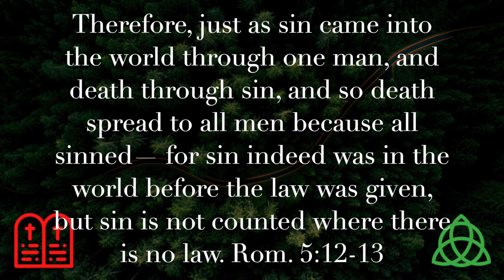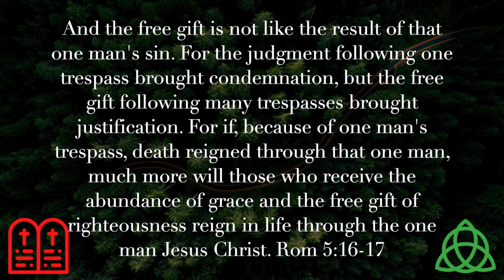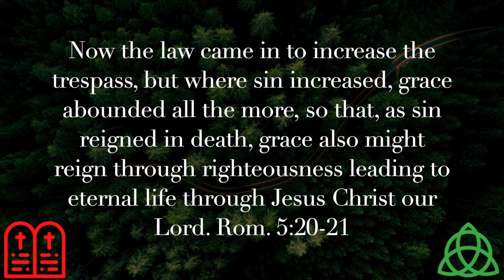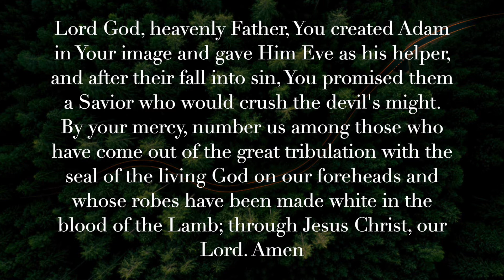December 19: Adam and Eve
Today we remember our first anscestors Adam and Eve. Join Vicar Jake as he examines our first ancestors creation and fall, and how through one man, Adam, all sin came into the world... but also how through one man, Jesus Christ, grace and mercy also came into the world.

Upcoming Devotions:
December:
20 - Katharina Von Bora Luther
21 - Festival of St. Thomas - Apostle
24/25 - Feast of the Nativity of Our Lord - Christmas
26 - Festival of St. Stephen - Martyr
27 - Festival of St. John - Apostle and Evangelist
28 - Festival of the Holy Innocents - Martyrs
29 - David
January:
1 - Feast of the Circumcision and Naming of Jesus
2 - J. K. Wilhelm Loehe, Pastor
6 - Feast of Epiphany
10 - Basil the great of Caesarea, Gregory of Nazianzus, Gregory of Nyssa; Pastors and Confessors.
18 - Confession of St. Peter
20 - Sarah
24 - St. Timothy
25 - Conversion of St. Paul
26 - St. Titus
27 - St. John Chrysostom; Preacher